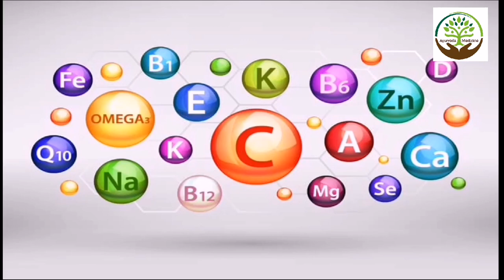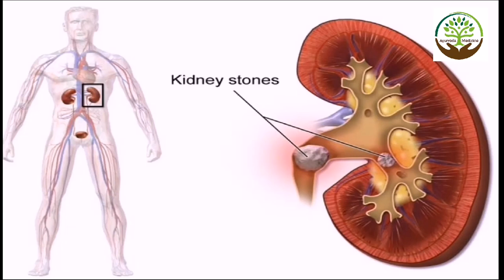Dahi khane ke fayde | दही खाने से घटेगा मोटापा | दही खाने के फायदे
Dahi khane ke fayde | दही खाने से घटेगा मोटापा | दही खाने के फायदे | ‎@Ayurveda & Medicine 2M

रात में एक चम्मच आंवला चूर्ण खाने के फायदे | Amla churan ke fayde | Amla churna benifits | Dr Vikash

2. बेर खाने के फायदे जानकर दंग रह जायेंगे आप│Benefits of Ber | Indian Jujube In Hindi

3. यह 7 दाने खालो 7 दिन में पेट और कमर की चर्बी बर्फ की तरह पिघल जाएगी Belly Fat Lose in 7 Days

1.दही खाने के 5 जबरदस्त फायदे | Dahi khane ke fayde

2.दही खाने के फायदे | dahi khane ke fayde | dahi ke fayde | Dahi khane ke fayde or nuksan in hindi

3.सुबह खाली पेट दही खाने के फायदे | Benefits Of Eating Curd Empty Stomach In Morning | Boldsky

4.क्या आप जानते है दही के इन बेमिसाल फायदे के बारे में || Acharya Balkrishna

5.दही खाने का सही तरीका - You Are Eating Curd The Wrong Way | Fit Tuber Hindi